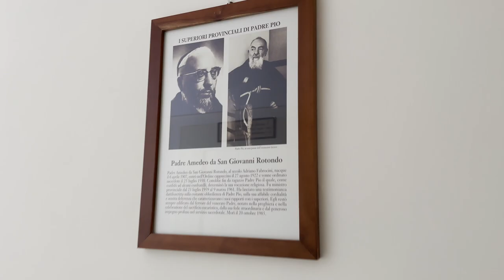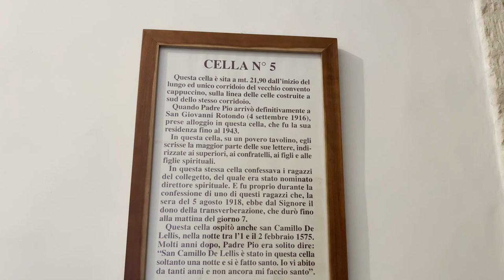Padre Pio pedinato come un delinquente